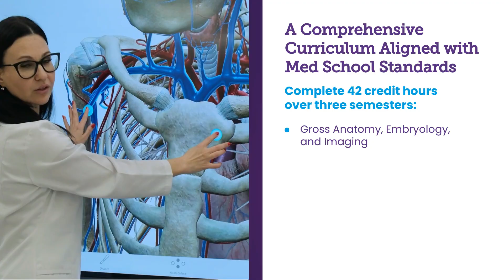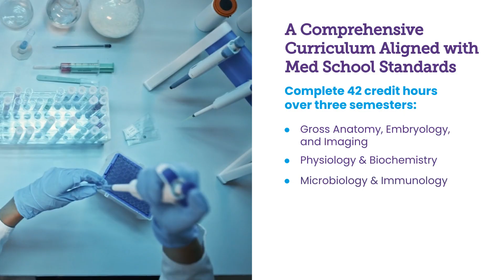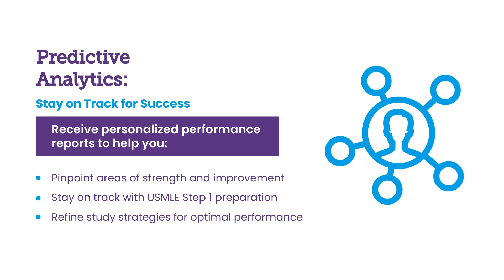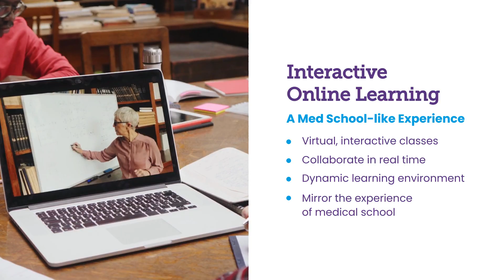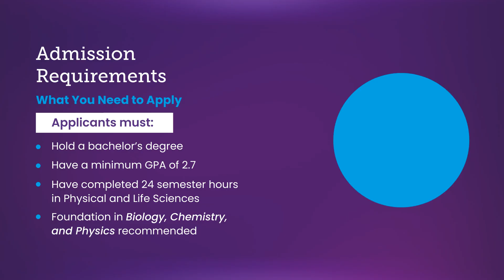Boost Your Med School Chances with UB’s MSMS Program! 🚀🎓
Unlock Your Potential with UB’s MS in Medical Sciences! 🩺📚

Looking to boost your med school application or advance your career in healthcare? The Master of Science in Medical Sciences (MSMS) at University of Bridgeport is designed to strengthen your academic foundation, enhance your credentials, and open doors to medical, dental, and other professional programs. 💡✨

✅ 11 month intensive program
✅ Personalized advising & support
✅ Proven success in medical & healthcare careers

🔗 Watch now to see how UB’s MSMS program can help you achieve your dreams! 🎓💜